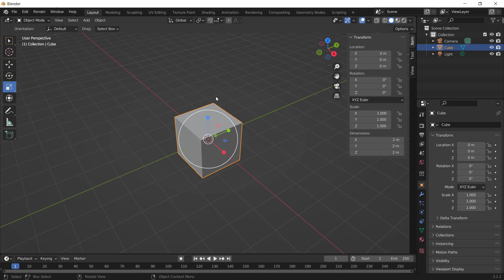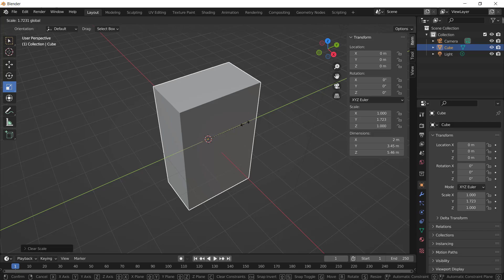Blender How To Apply Scale Tutorial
Learn blender basic tutorial for beginner how to apply scale fast and easy